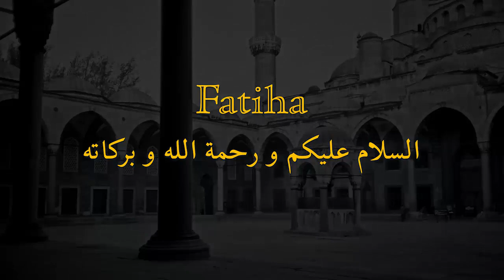The City of Knowledge - İlim Şehiri - مدينة العلم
Mawlana calls on Shah Mardan, the owner of the sword named Dhil Fiqqar. Shi'ites and Alawis must correct their steps before it is too late for them. Hz Zaynab (ra) and Hz Ruqiyya (ra) are becoming angry. Mawlana speaks about the 5 powerful Ishraqiyyun.